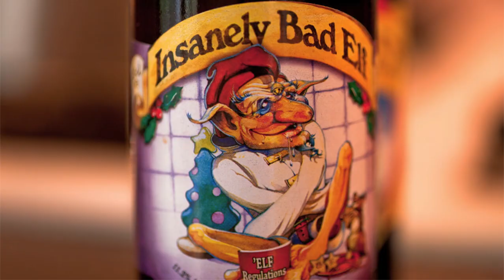History 012: Winter Ales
Quickly learn how about Winter Ales.